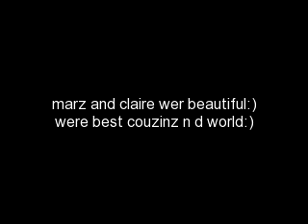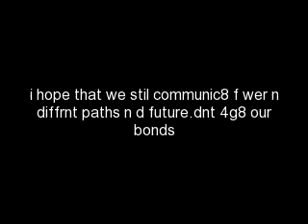peng you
marz and claire